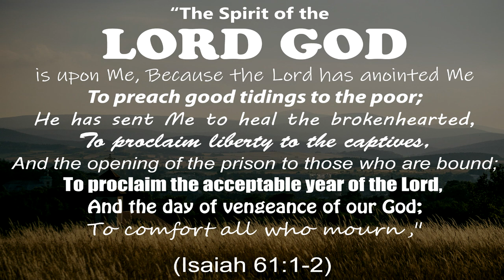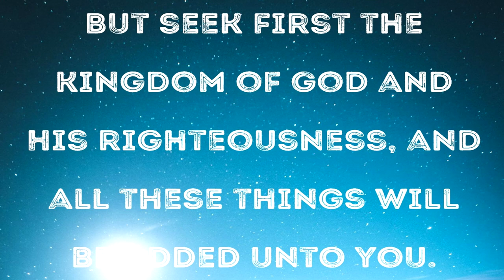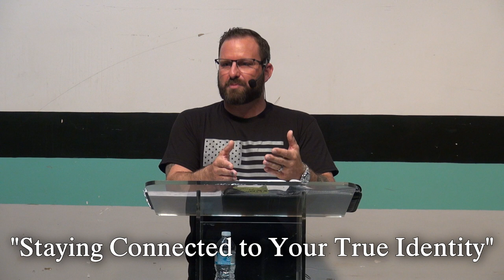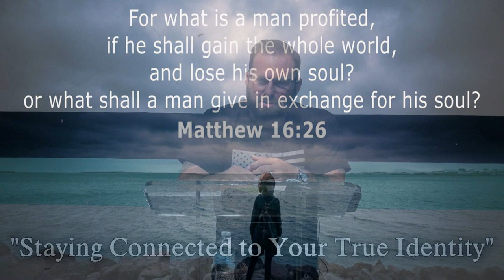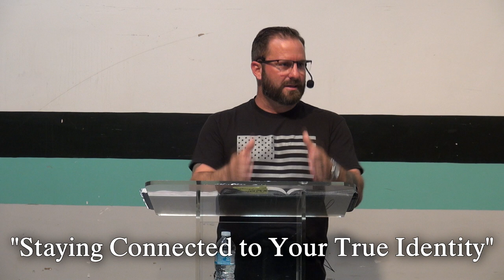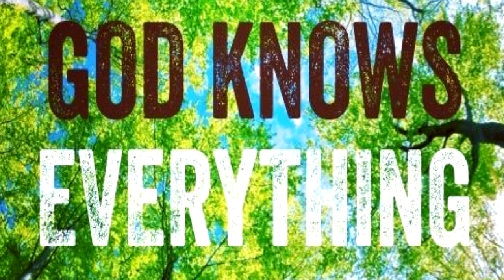Staying Connected to Your True Identity